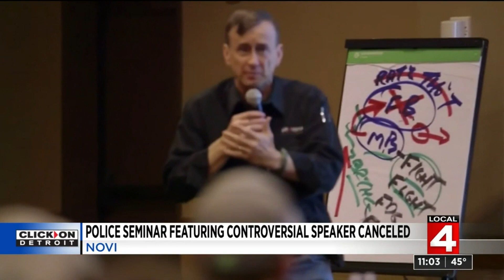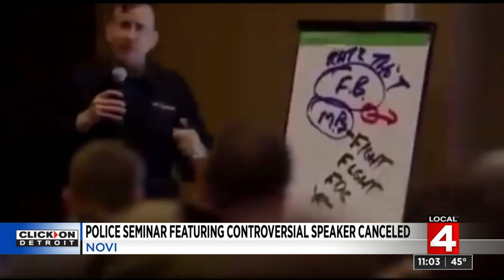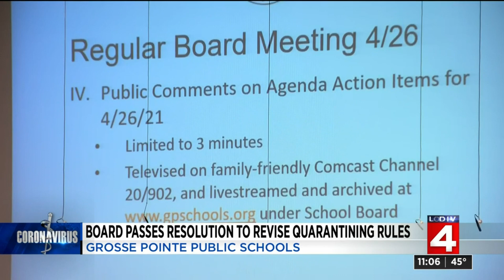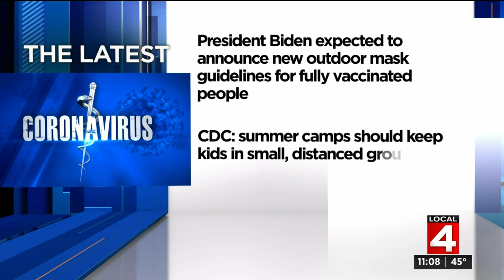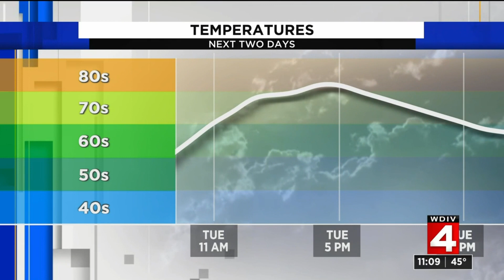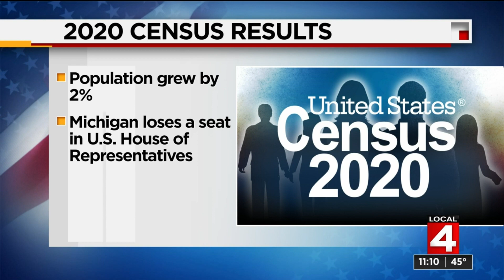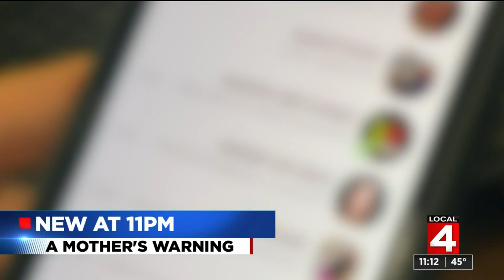Local 4 News at 11 -- April 26, 2021